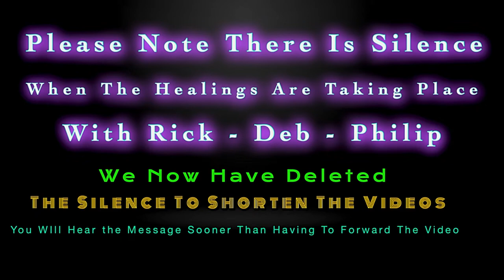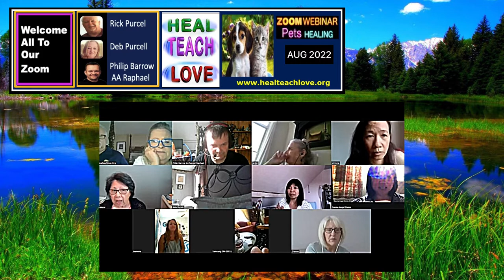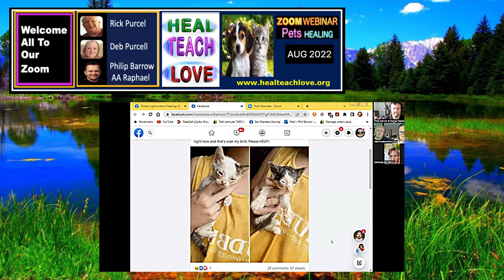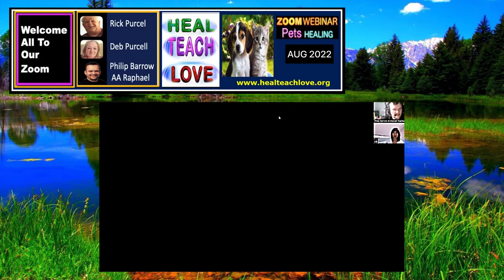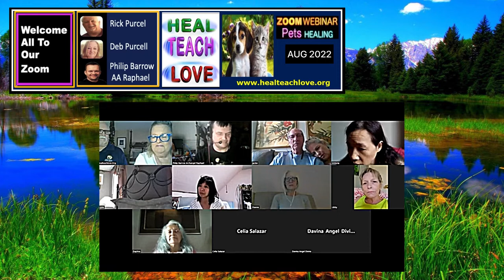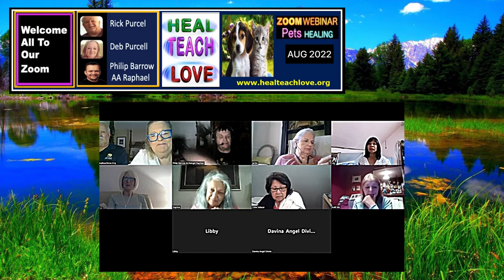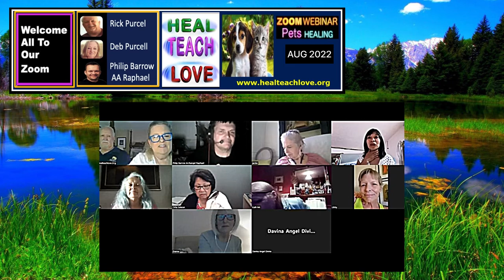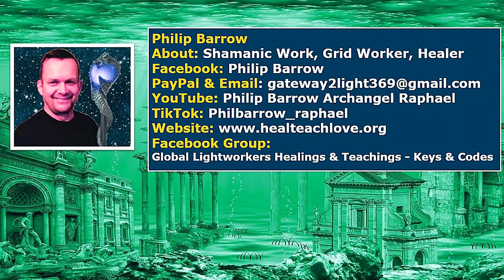PETS HEALING: AUGUST 2022 With HEAL TEACH LOVE - Rick & Deb Purcell & Philip Barrow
Rick & Deb Purcell Are Creator Source Energy Healers
They Are Both Connected To Angels And Much More
Each Healing Session Includes
Current Lives -  Past Lives -  Removal Of Attachments  & Thought Forms
The Sessions Are Live Or Can Be Done Using A Photo
They Also Do Healing On Animals & Have Found Lost Pets
​They Are Clairvoyant & Channel All Information From Creator Source